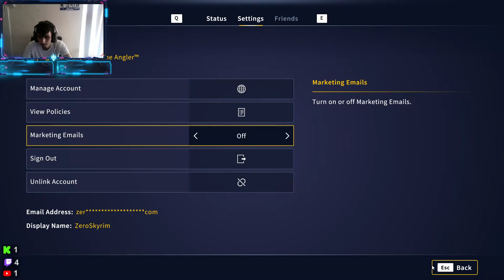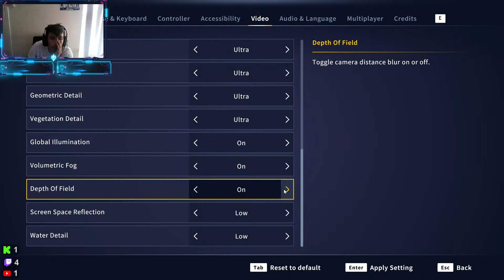1/3 legends caught getting the rest